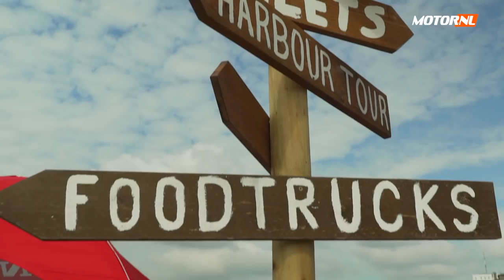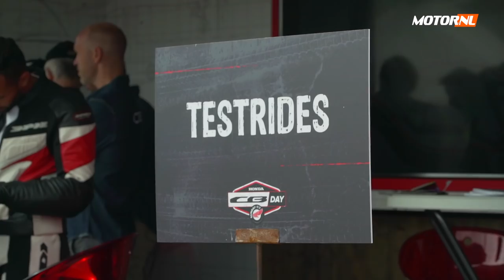Honda CB Day 2019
Dit weekend nam Jaap een kijkje op de tweede editie van de Honda CB Day in Antwerpen.